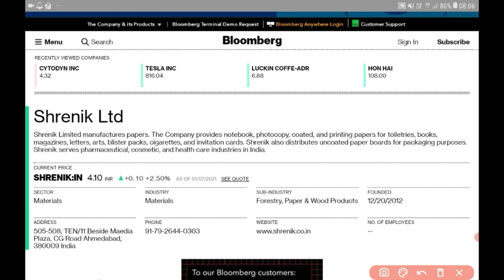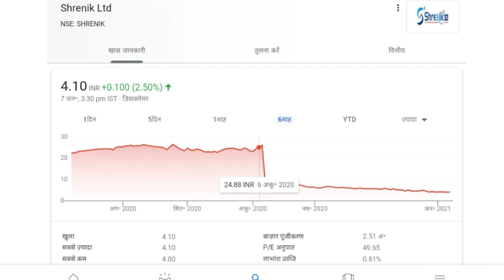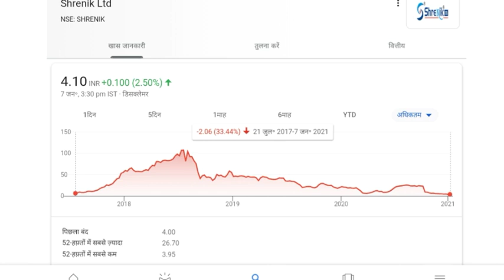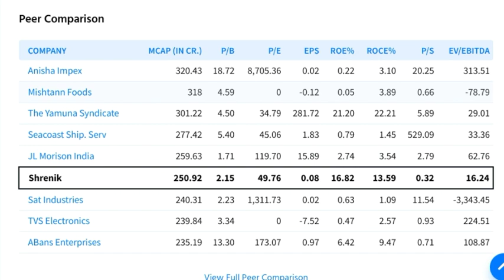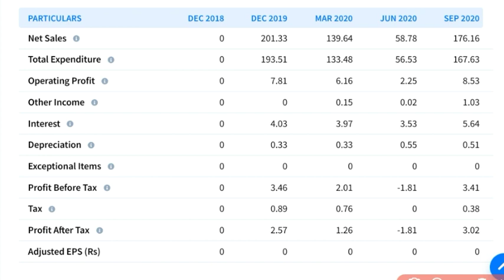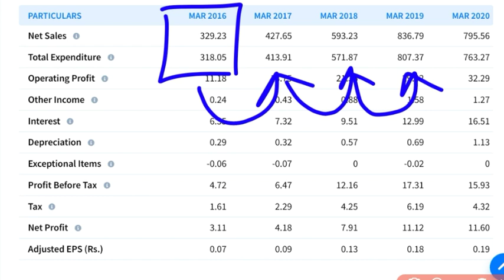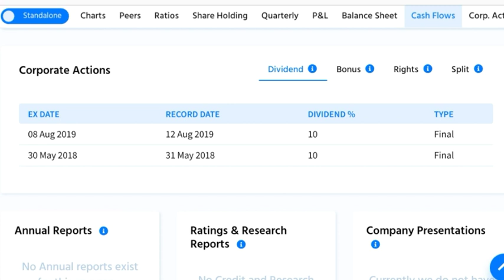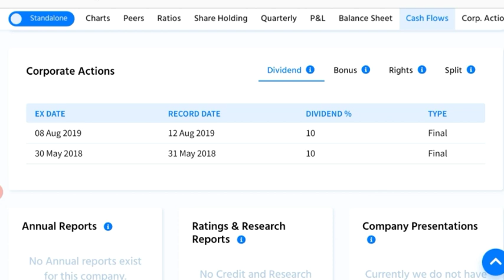SHRENIK LTD ● SHRENIK SHARE PRICE ● SHRENIK SHARE NEWS ● SHRENIK SHARE TARGET ●SHRENIK STOCK PRICE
alok industries share news,trident share expert advice,trident ltd share price,trident share forecast
alok industries news,trident share analysis,trident intraday what to do ,trident to nifty50 comparison
trident share analysis trident share price target Trident share price  trident share latest news today
trident trident share dividend    best penny stocks 2020 best penny stocks for 2020 in india
long term investment in stocks in indiatop penny stocks to invest in 2020 penny shares to buy today which shares to buy todaystocks like alok industrieshow to buy penny stocks in zerodhabest stocks to buy nowmultibagger stocks 2020 indiahow to buy stocks in indiatop 10 penny stocks 2020